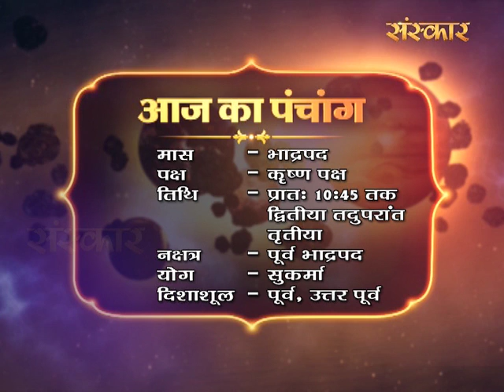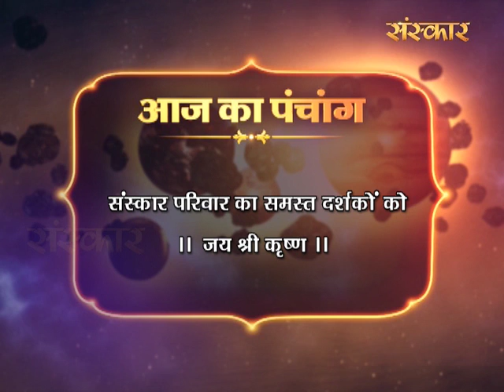Aaj Ka Panchang - 20 August, 2016 | भाद्रपद कृष्ण पक्ष द्वितीया